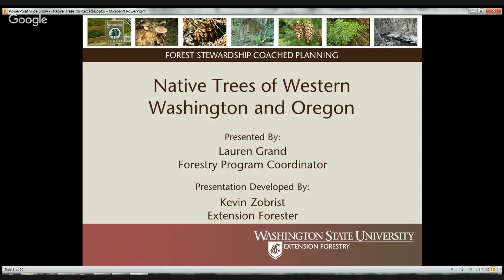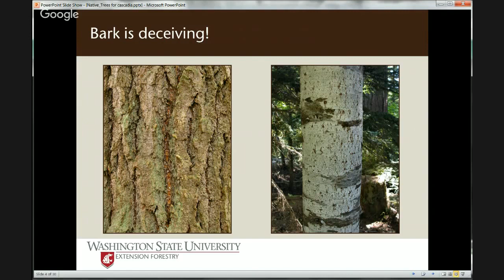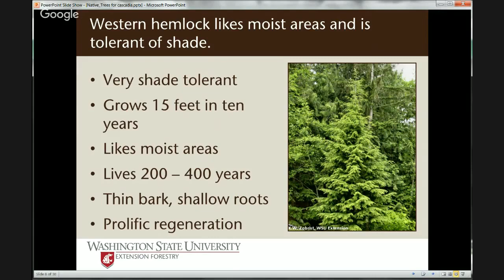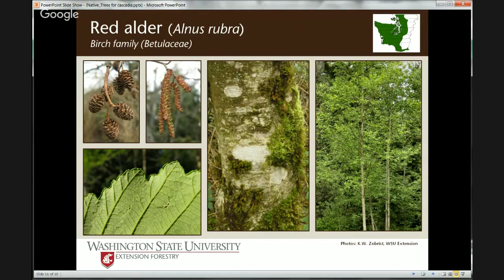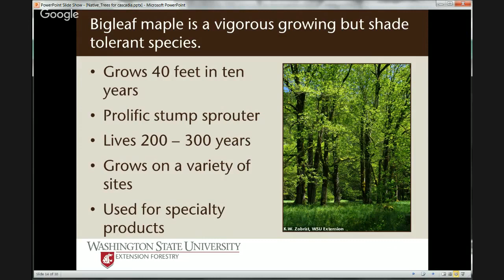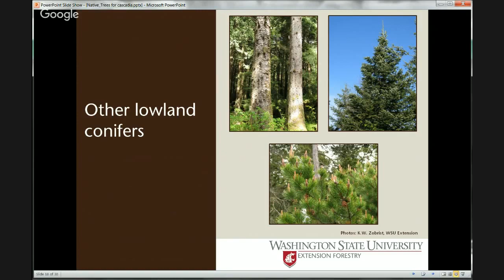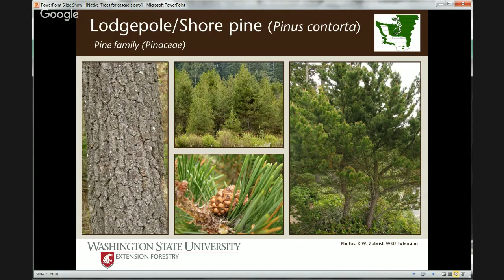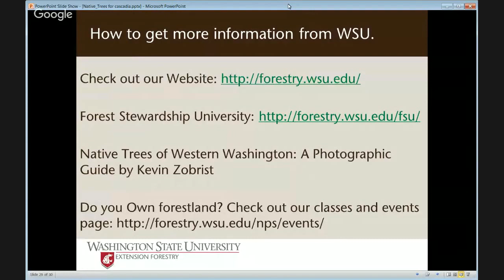Cascadia Speaks: Native Trees of Cascadia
CascadiaNow! presents Cascadia Speaks with Washington State University Forestry Program Coordinator Lauren Grand on common lower elevation native trees of Washington state as well as Western British Columbia and Oregon.